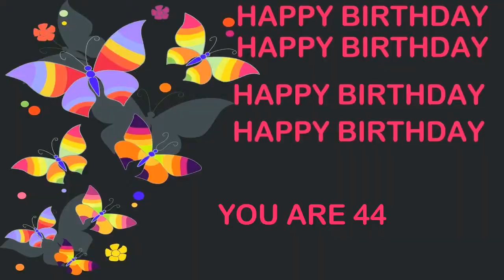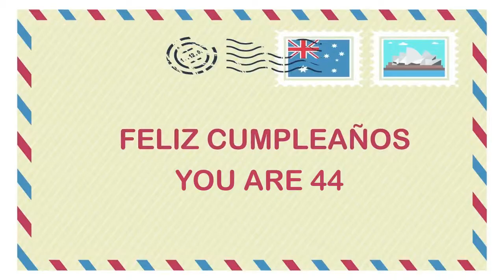44 YEARS OLD Birthday Postcards & Postales